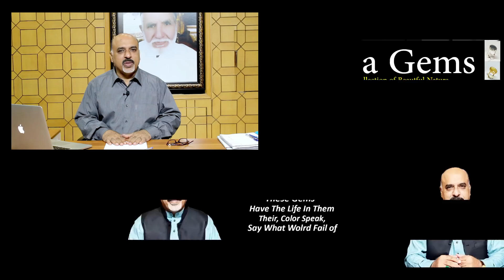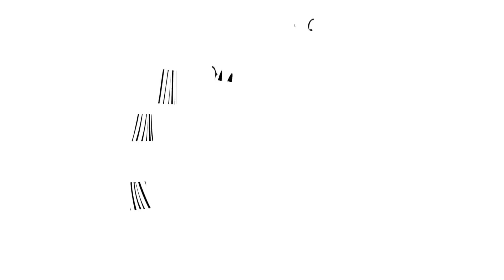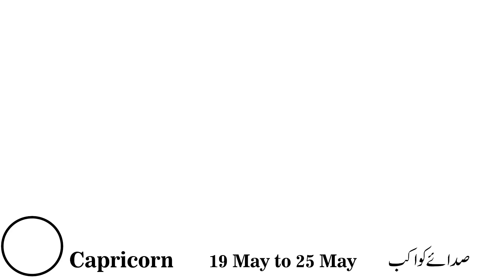Weekly Horoscope | Ye hafta kaisa rahe ga | 15 May to 25 May 2019 | Zawar Raza Jawa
Visit Sheikh Zawar Raza Jawa for more horoscopes information  including love, Career and Job